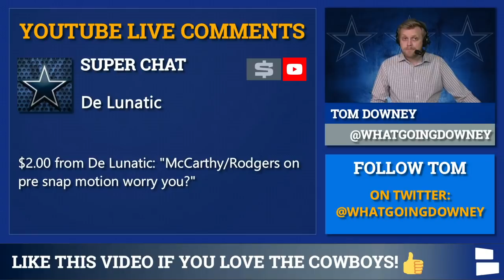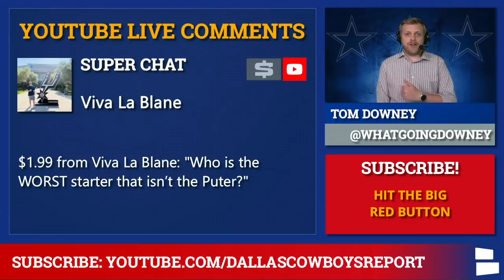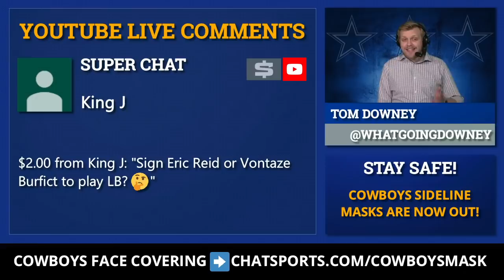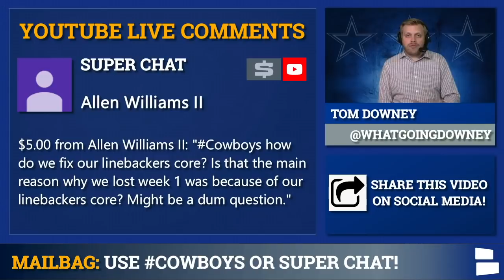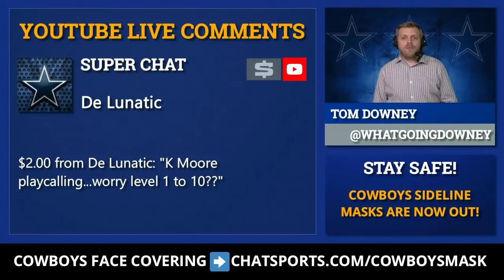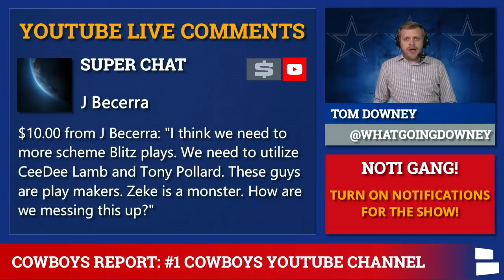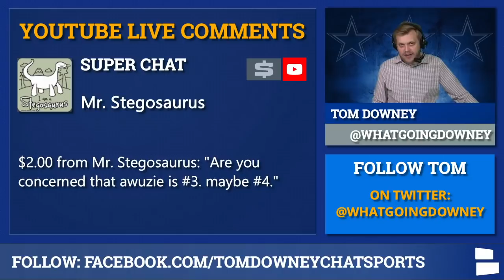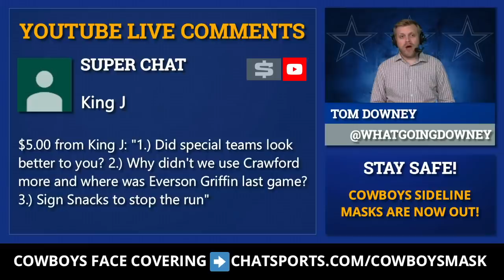Cowboys Rumors Mailbag: Brandon Carr, Dez Bryant, Damon Harrison, Cameron Brate Trade & Earl Thomas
Dallas Cowboys rumors in mailbag form! There are questions about adding free agents like Earl Thomas, Dez Bryant, Damon Harrison and Eric Reid. Plus, what does Cowboys Report host Tom Downey think about Brandon Carr, DeMarcus Lawrence, Kellen Moore and Mike McCarthy so far?

Cowboys trade rumors are also part of today’s mailbag. Could the Cowboys trade for Cameron Brate? What about trading away DeMarcus Lawrence? There are also Cowboys free agent targets asked about like Eric Reid, Damon Harrison, Vontaze Burfict and Earl Thomas and Dez Bryant. Some things never change.

The Cowboys struggled in Week 1. Is it time to panic about Mike Mike McCarthy and Kellen Moore? What about DeMarcus Lawrence? Will Brandon Carr get to start now?

- Cowboys offensive line depth chart headed into week 2
- Will there be fans at the Cowboys vs. Falcons game this weekend?
- Brandon Carr’s role
- NFL Trade rumors: Cowboys trade for Cameron Brate?
- DeMarcus Lawrence -  could Cowboys trade him
- Dallas Cowboys offense with Mike McCarthy - pre-snap motion?
- Earl Thomas to Cowboys rumors persist - Tom drinks as always!
- Who is the worst Cowboys starter? (Not counting the punter)
- Trick plays in the playbook? Why don’t Cowboys use them
- 2021 NFL Draft - should Dallas Cowboys take a TE?
- Free Agency rumors: Eric Reid, Vontaze Burfict questions
- Tony Pollard - why isn’t he used more?
- Cowboys linebackers: How can they fix the problem? Draft, trade, free agency?
- Kellen Moore: How worried are we about his playcalling?
- Dak Prescott in the running game
- Cowboys offense: where are the scheme-blitz plays?
- Dez Bryant at TE?
- Chidobe Awuzie question
- Zeke at TE with Pollard at RB?
- Special teams: Did they look better?
- Should Cowboys sign Snacks?